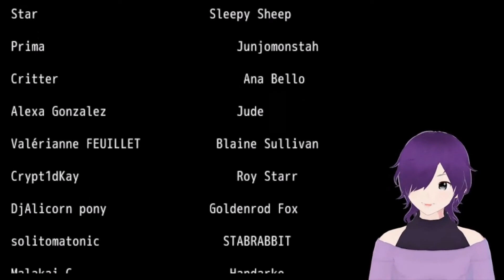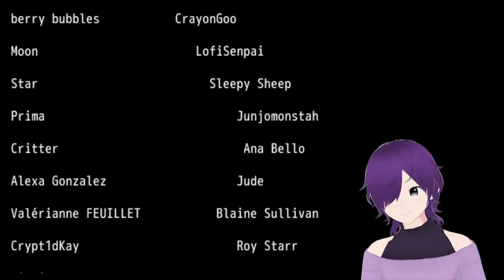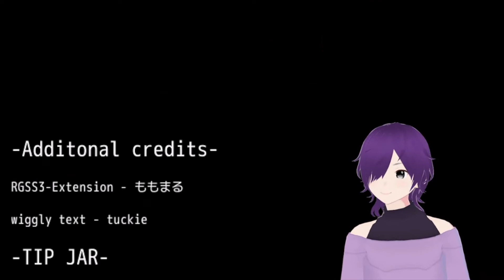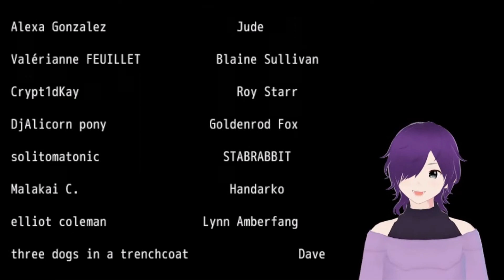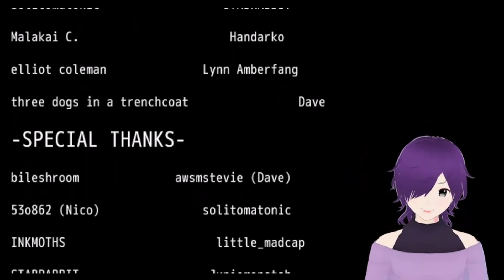Stalker Acquired! -John Doe + (Full Game)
A Mysterious fellow, only going by John Doe, wants to get to know us better! And Maybe go home with us. and never let us go again. I had so much fun with this one! one of my favorite games yet!

Contants possible disturbing topics so watch at your own discretion

Link to the Game https://